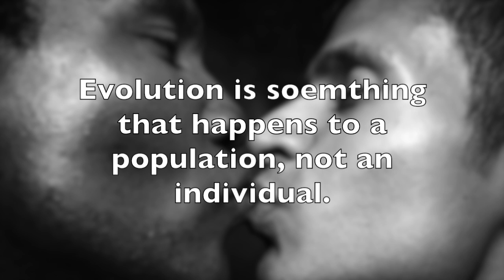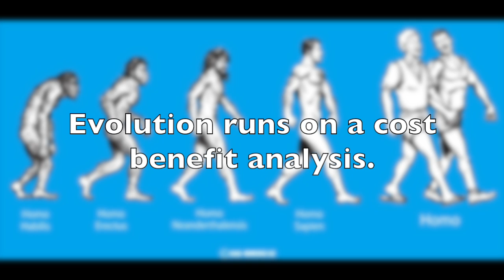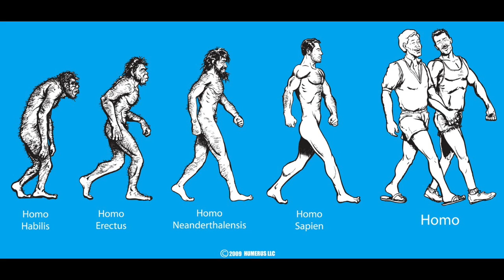Misunderstanding Evolution - The Gay Question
Hey, so two of my favorite people made videos recently to answer questions about homosexuality from an evolutionary standpoint and at first I found that the answers were kind of cryptic and that they didn’t answer the questions so people could really understand what it was these two were talking about. and then I thought about it and realized it’s not their answers that are the problem, it’s the questions.

YouTube: Silent Partner: Parasail